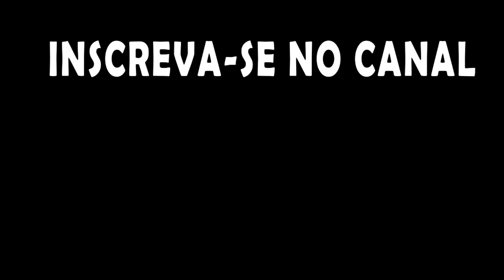Oxygen not Included - Quase tudo pronto para o inicio do "delivery" espacial. EP41.